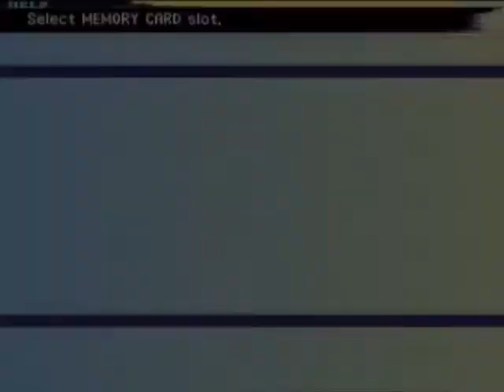Final Fantasy X PS2 Part 23